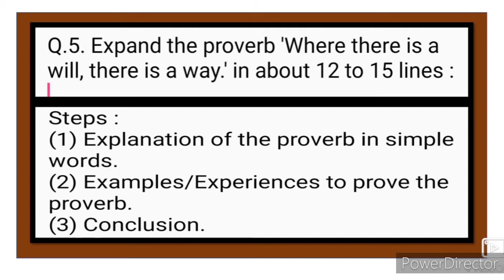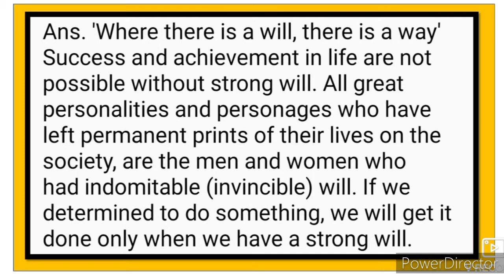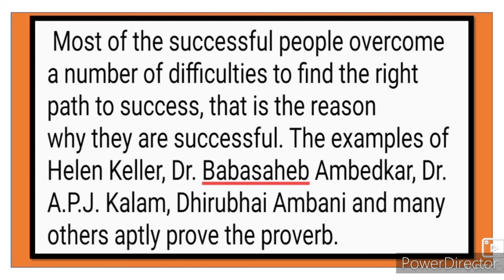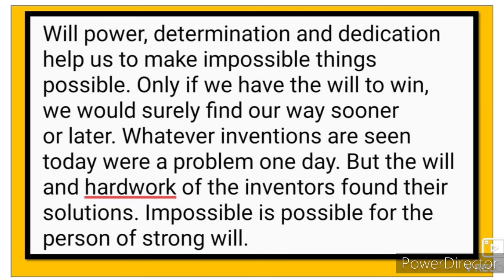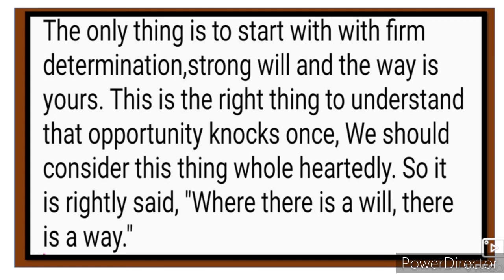English Writing Skill 9th 10th 12th Expansion of Theme Urdu Medium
English Writing Skill Expansion of Theme 9th 10th 12th English video gives you complete information and Explanation about the English writing skills. Urdu medium channel by sir Abdul Sattar Khan provide quality online education for students of Urdu medium school IXth VIII Xth XIth XII th English New syllabus.
12th English writing skills
virtual message
Mind mapping
note making
e mail drafting
letter writing
drafting a speech
interview questions
leaflet writing skills
an appeal writing
expansion of theme idea story writings news report writing